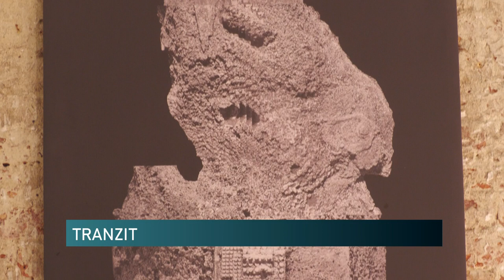Pályázatnyertes művészek bemutatkozása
Tranzit címmel nyílt kiállítás a Nádor Galériában Pécsen. Egy képzőművész és egy fiatal, szobrász a galéria által, meghirdetett pályázat nyerteseként vehet részt alkotásaival a kiállításon. Komlódi Judit és Sipos Ábel Mihály az Univerzum világát álmodják meg műveikben.